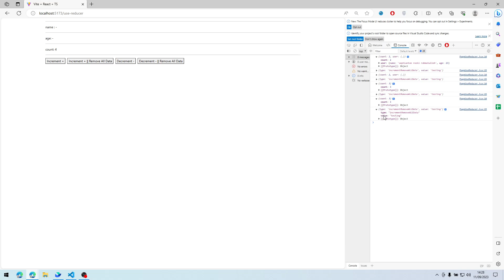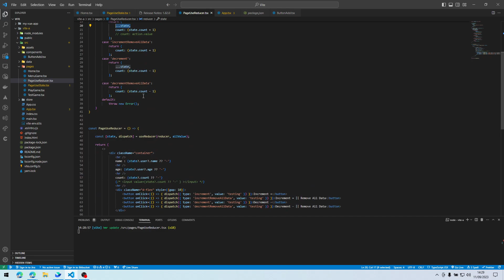useReducer React JS